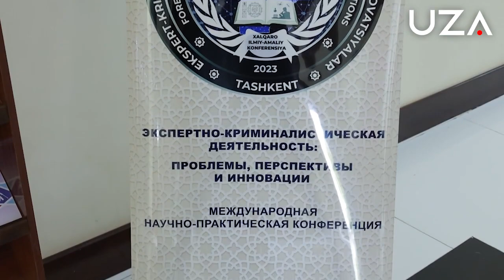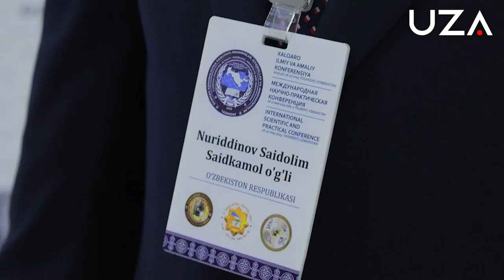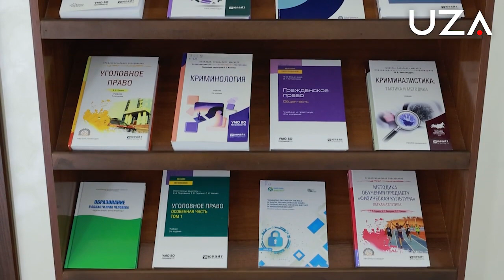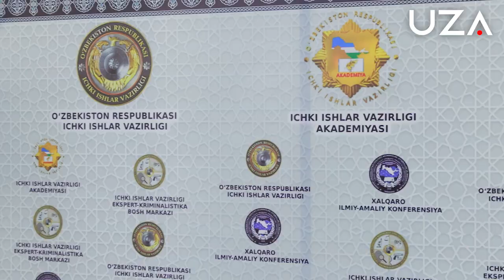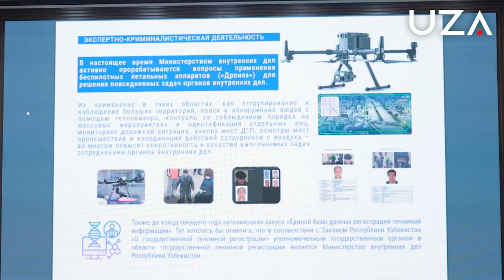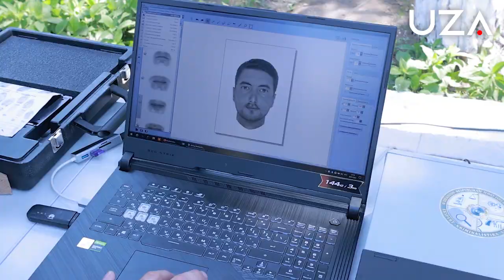“Har bir harakat oʻzidan keyin iz qoldiradi. Ekspert qoʻlida esa har bir zarra gapiradi!”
IIV Akademiyasida “Ekspert-kriminalistika faoliyati: muammolar, istiqbollar va innovatsiyalar” mavzusida xalqaro ilmiy-amaliy konferensiya boʻlib oʻtdi

©️ Oʻzbekiston Milliy axborot agentligi (OʻzA)